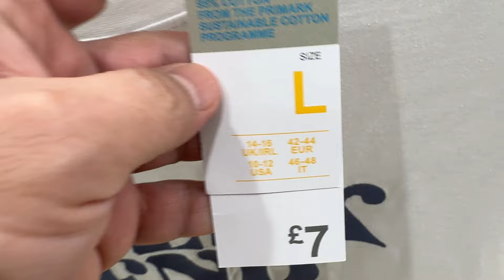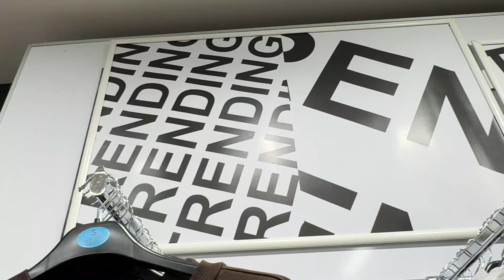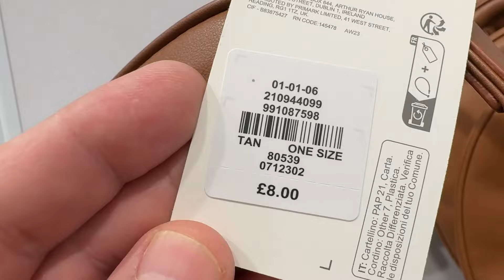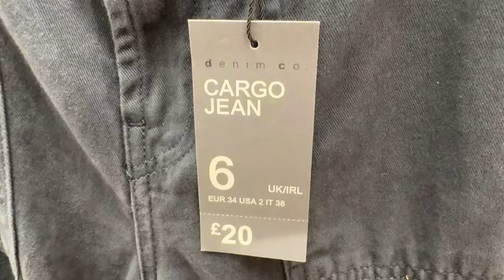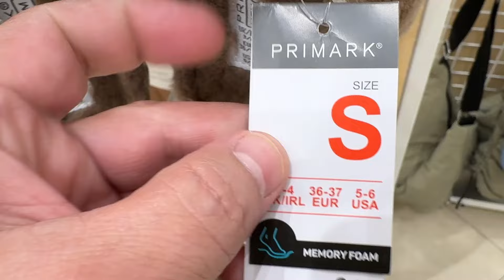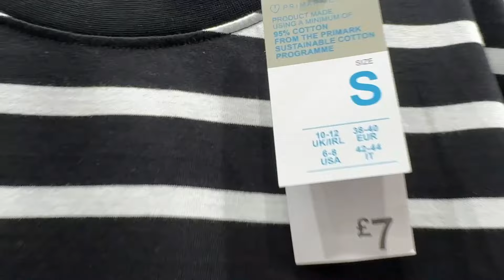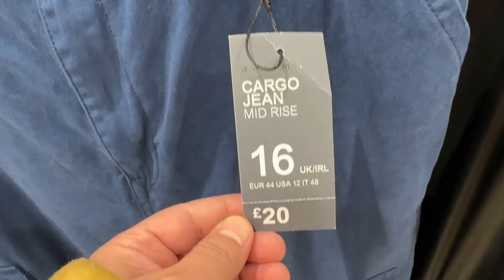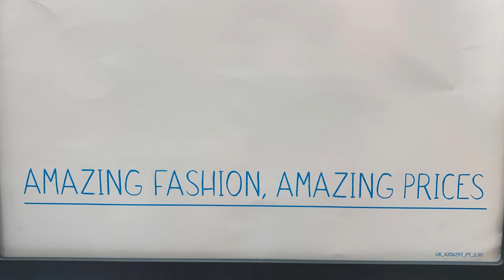Primark new collection + prices February / 2024 what's new for women